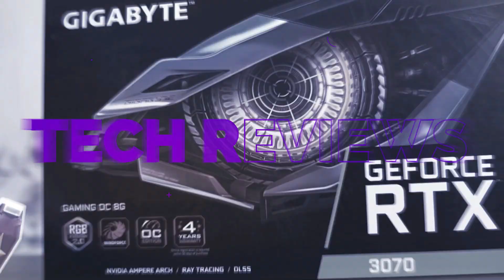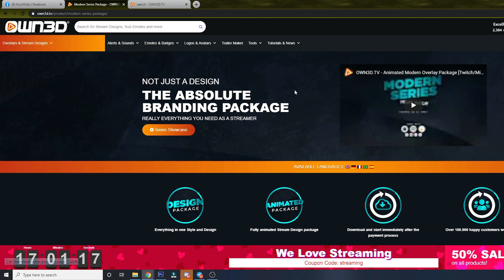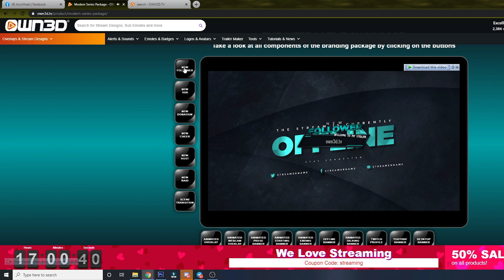AKO NAMAN ANG MAG BABALIK, PARA SA INYO ITO